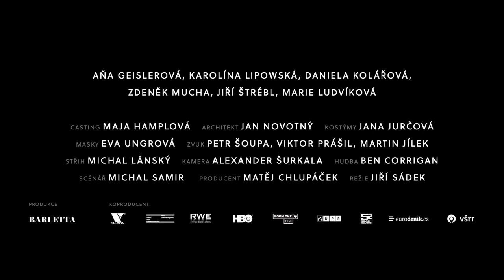POLEDNICE - v kinách od 5. mája - hlavný trailer